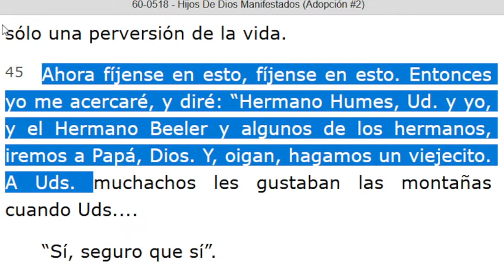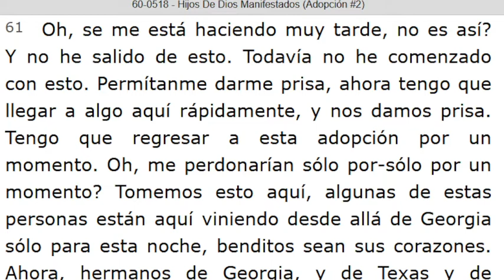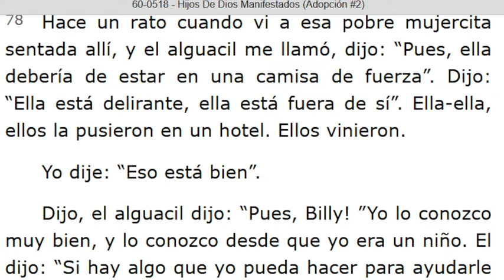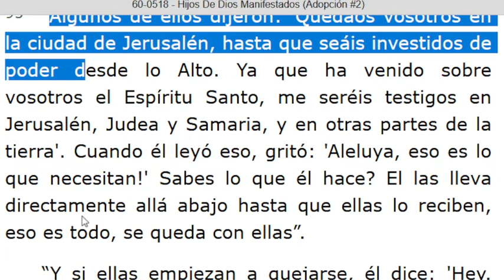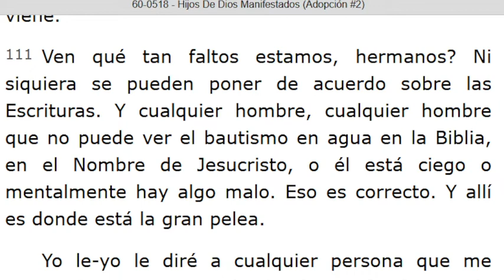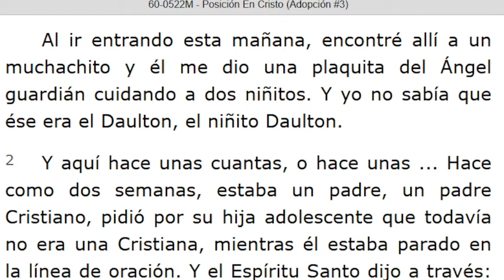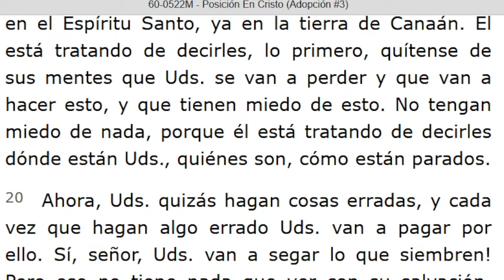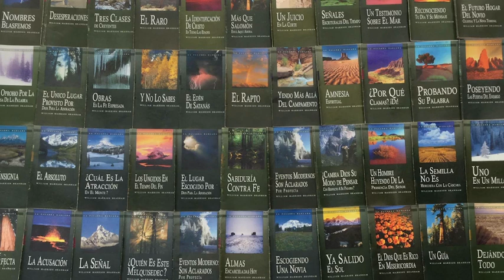LECTURA DE LOS MENSAJES DEL PROFETA !!ELIAS!! WILLIAN MARRION BRANHAM DESDE EL AÑO 1947 Hasta 1965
J e r e m i a s   50:
28. VOZ DE LOS QUE HUYEN  y ESCAPAN DE LA TIERRA  DE BABILONIA, PARA DAR EN SION LAS NUEVAS DE LA  RETRIBUCIÓN DE JEHOVÁ NUESTRO DIOS, DE LA VENGANZA DE SU TEMPLO.

=== INICIA: HIJOS DE DIOS MANIFESTADOS (Adopción#2)... Párrafo: 45... TERMINA Párrafo: 126...
=== INICIA: POSICIÓN EN CRISTO (Adopción #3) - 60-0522M...TERMINA Párrafo: 27...